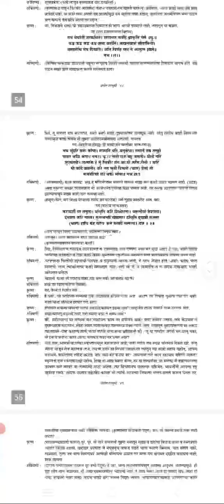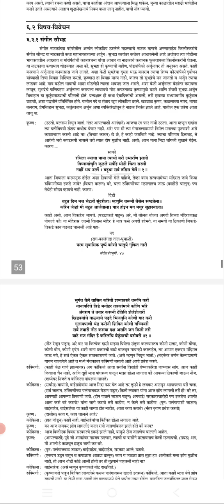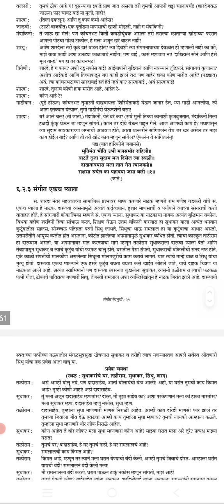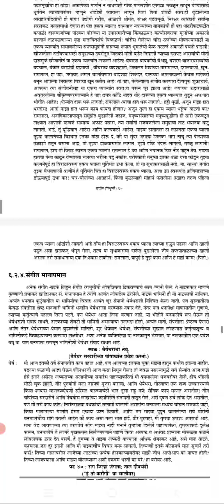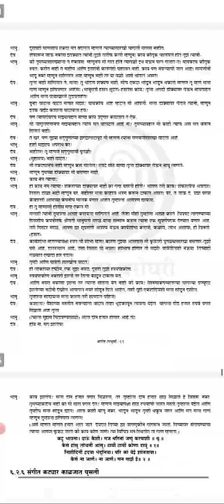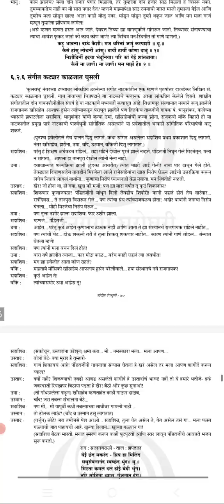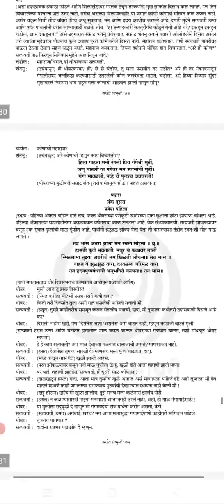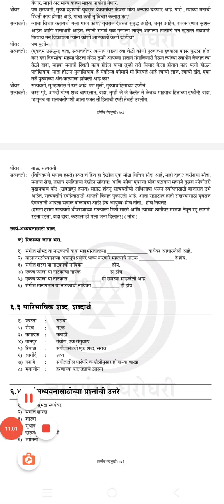M54 MAR 324 Book -2 ghatak -6 (Sangit Rangbhumivaril Nivdak Natyakrutincha Abhyas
m.a Marathi ycmou and useful for Marathi set exam